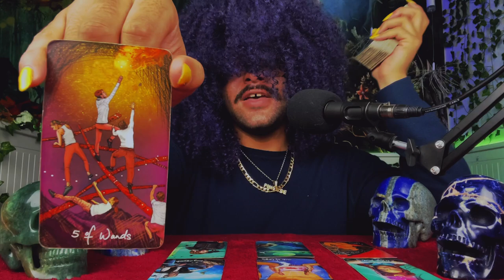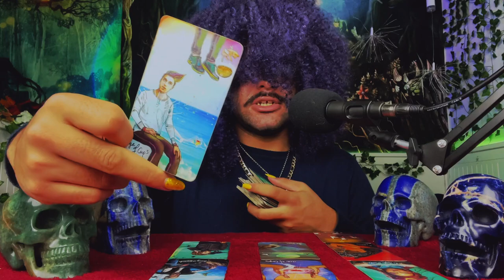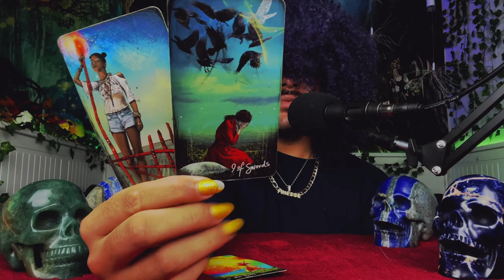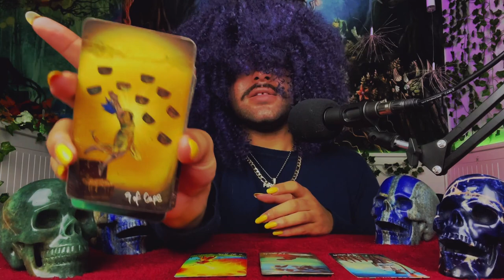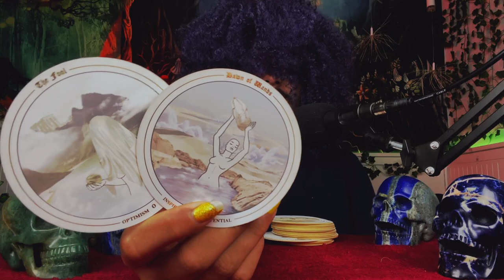Gemini ♊️ "YOU WERE RIGHT! They're Coming Back" March 2022 Weekly Tarot Horoscope Reading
This is a weekly 2022 Tarot reading Horoscope for the Zodiac sign - Gemini for the week of March 2022. This weekly Gemini tarot reading forecast covers the subjects of Love, soulmate & twin flame connections, career, money & financial, and general overall messages. These weekly Gemini tarot readings also includes predictions for Gemini. These messages that came through in the tarot cards for this weekly tarot reading are for ALL Geminis under the Sun, Moon, Rising zodiac sign for the week of March 2022

~ 🖤 Amazon Wishlist 🤍 ~

$SimplyVelca

~ 🖤 Social Media 🤍 ~

🎵 Music Credits 🎶